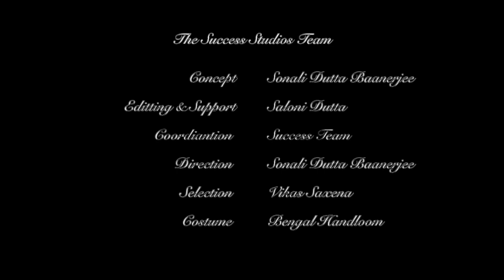SUCCESS MANTRA| NATION BUILDING BY TEACHERS| RINA MITRA|DR. SONALI DUTTA BAANERJEE| PARENTING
Success Mantra is a series in Success Studios to showcase professionals, unique celebrities and special people who are enjoying their passion every single day. These people are also contributing to the development and progress of the society. Their stories can be huge inspiration to many others in society and also youngsters who are looking for direction in life.

This episode is with Rina Mitra a  PARENT BY CHOICE and a Teacher by PASSION! She is teacher for many decades and has contributed to the success of many parents and children who are accomplished professionals and wonderful human beings. Personal tribute from many to her fantastic contributions in society. Her story can inspire many suffering from many challenges...in spite of her health issues she continues to inspire many parents -teachers -mentors by virtue of her words from heart, good intent and a never give-up attitude.

For more learning and programs, do login to our site for more programs and complimentary courses and learnings: